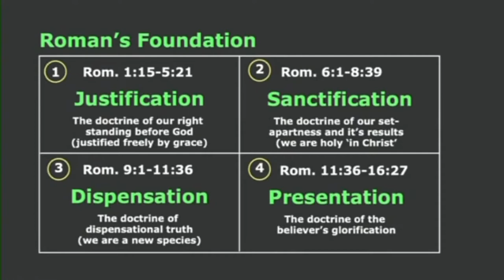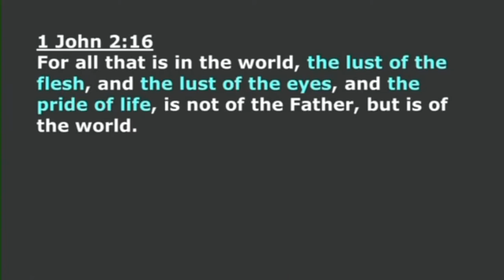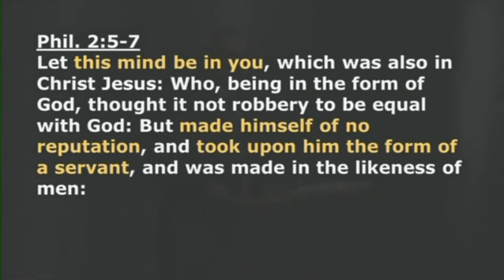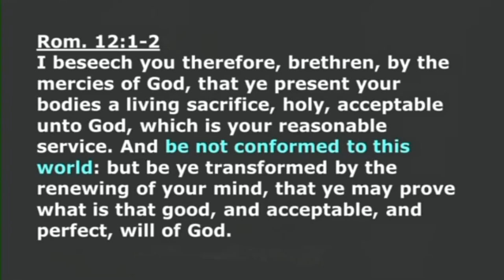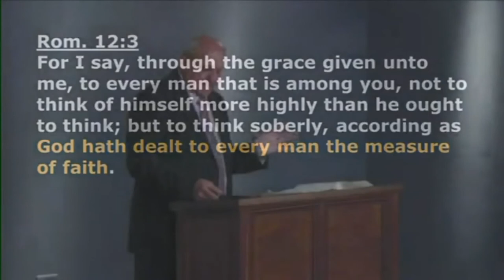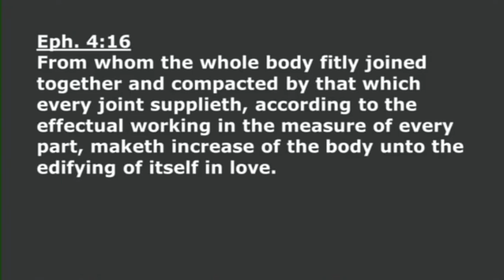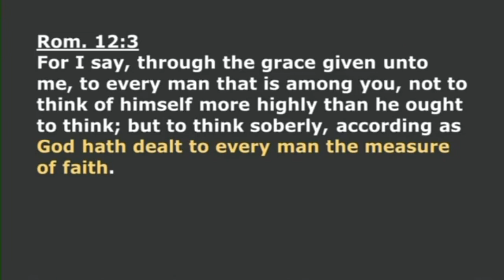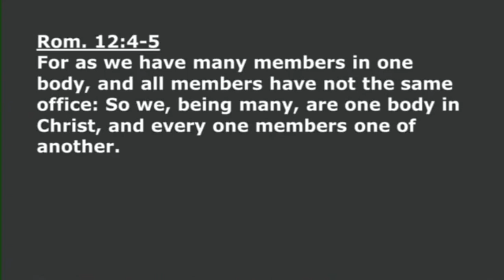117 Reward Qualifying Worship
Reward Qualifying Worship